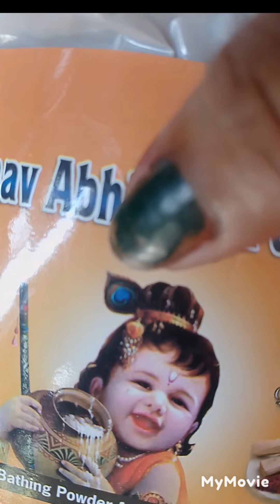Happy Janmashtami bhog , prasad,sringar, janmashtami celebration 🎉